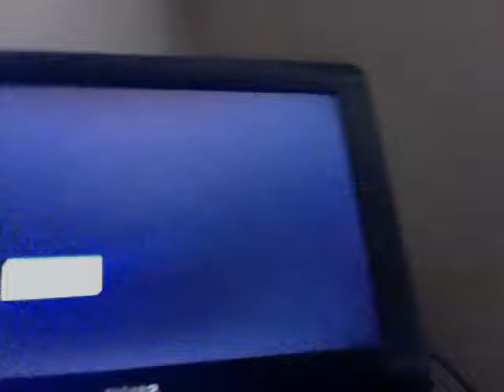SMS Idol talent show 2005